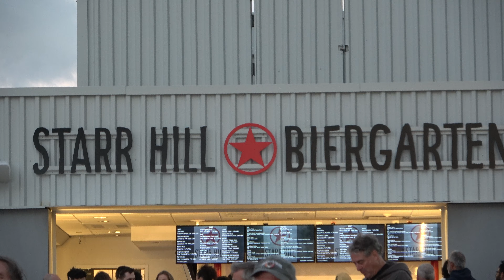Free Flowing Music Experience (FFME), Starr Hill, Capital One Hall, The Perch, Tyson's 9-23-2021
GO SEE THIS BAND LIVE!
Free flowing Musical Experience (FFME)
DMV MUSIC SCENE ROCKS!!